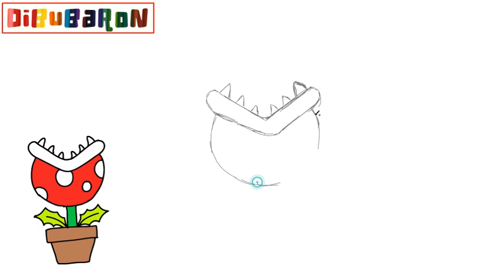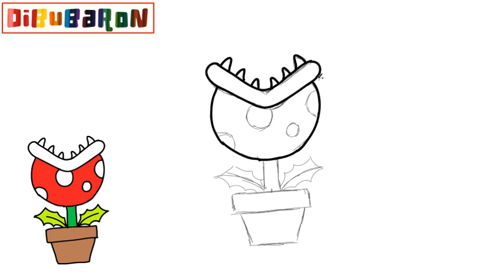como dibujar la planta carnivora de mario bros | Dibujos fáciles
Aprende cómo dibujar la planta carnivora de mario bros  paso a paso y de la forma más fácil. Tutoriales de dibujo faciles para que aprendas a dibujar dibujos fáciles.